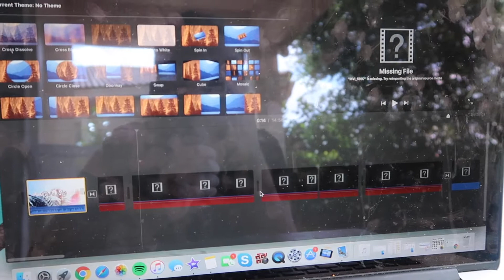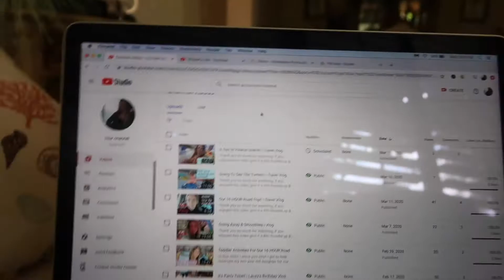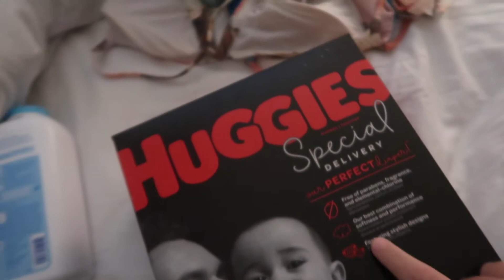Feed The Fishies! | Travel Vlog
Thank you so much for watching, if you enjoyed this video give it a BIG thumbs up & don't forget to subscribe & turn on the notification bell so you never miss a new video!!